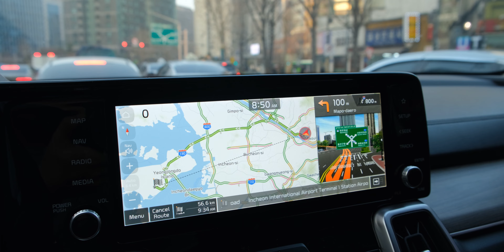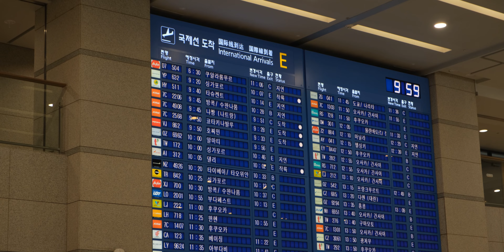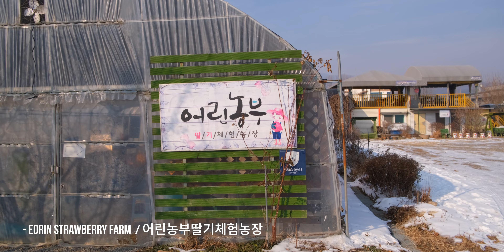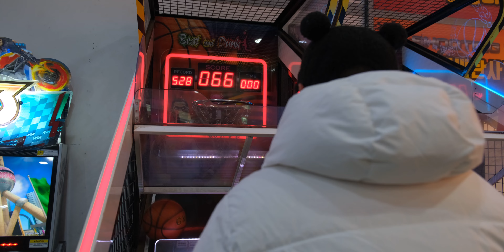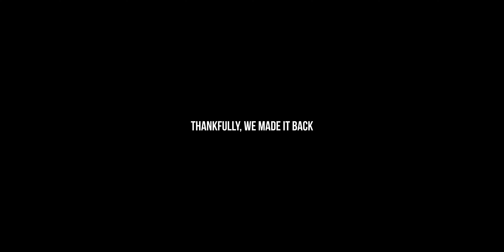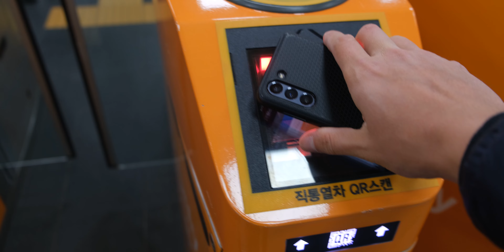4 Days in South Korea: A Family Trip of a Lifetime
Hi! This is perhaps the most personal and precious video on my channel so far. In the beginning of January, my Mom and my Brother came to visit me in Seoul. I tried to balance all the catching up in life we had to do with capturing our experiences and in the end, this is the video I was able to put together. Even though this isn't everything we've done, the memories I captured can now live with us forever.

And on Vero: @timamikheev